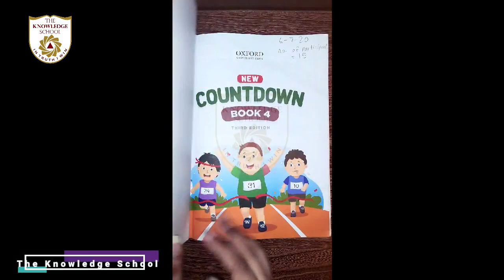Class 4 Maths Lecture 3- Unit # 1. Topic.... Expanded form of numbers page # 4